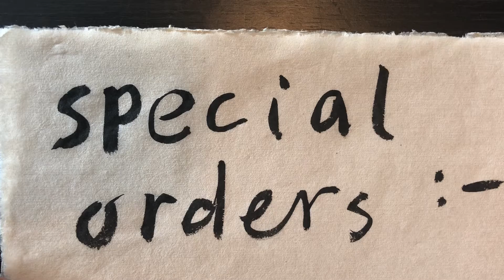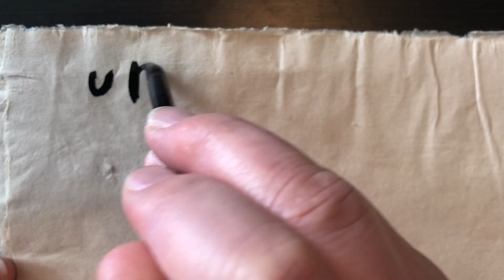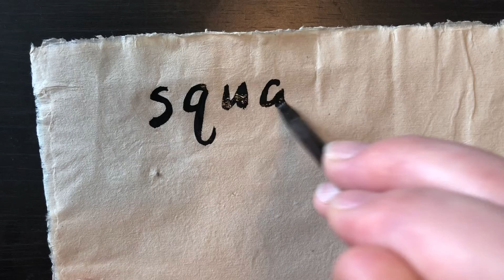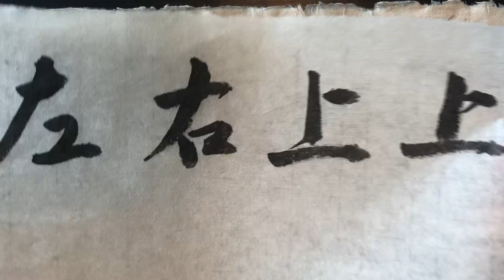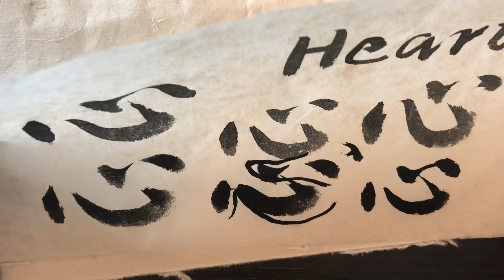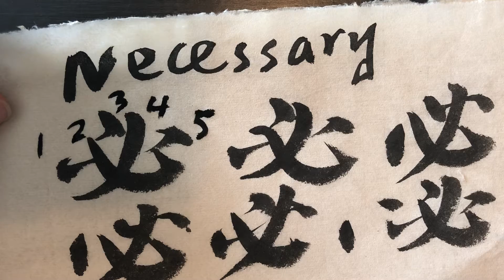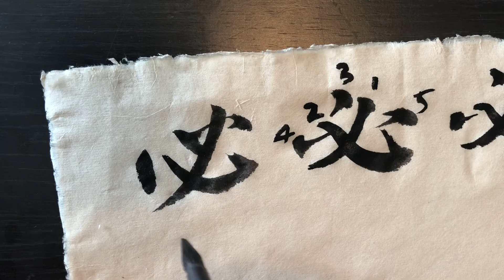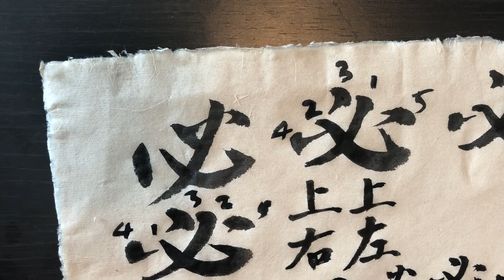LCC4-3: Special Orders